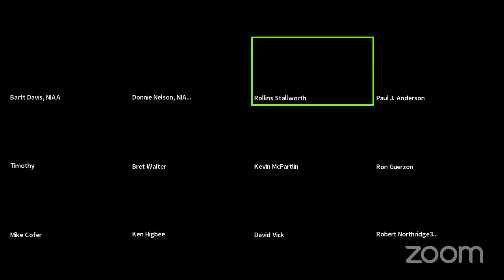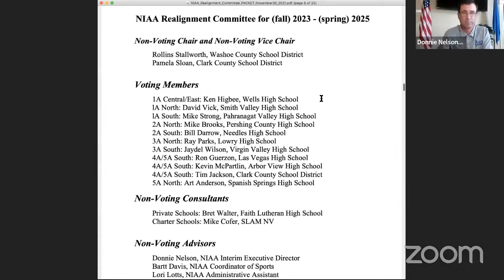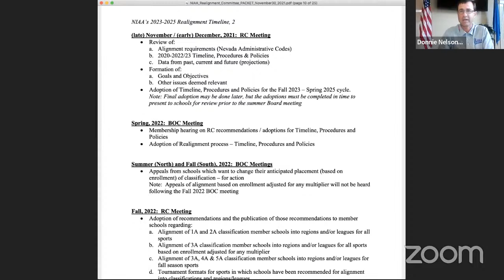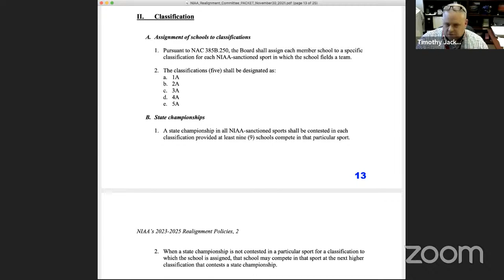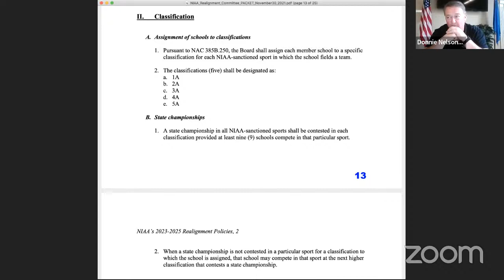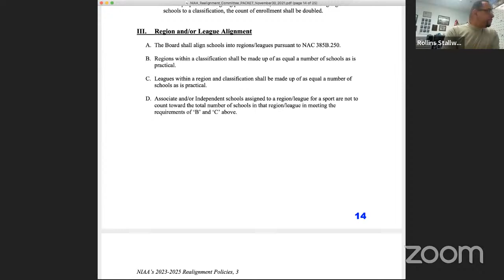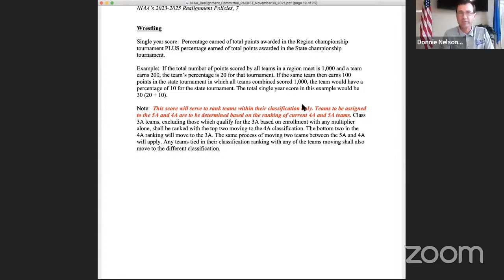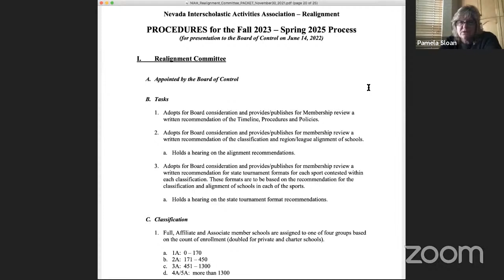NIAA Realignment Committee Meeting